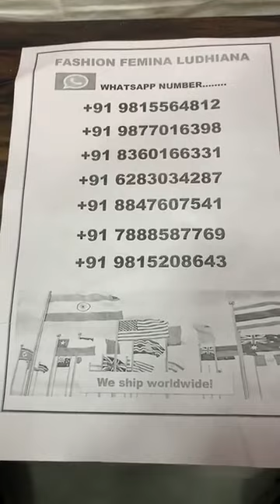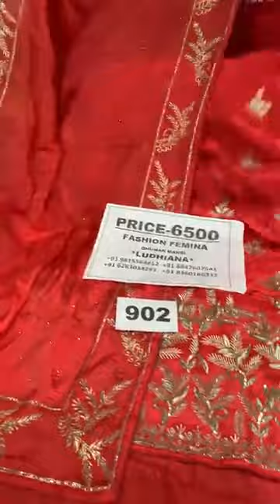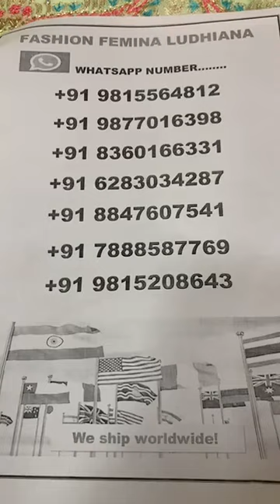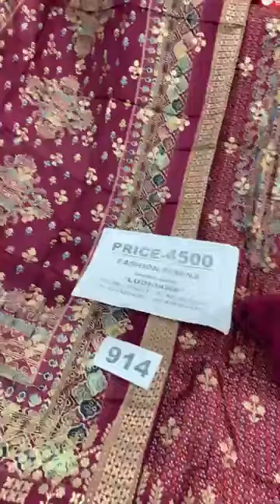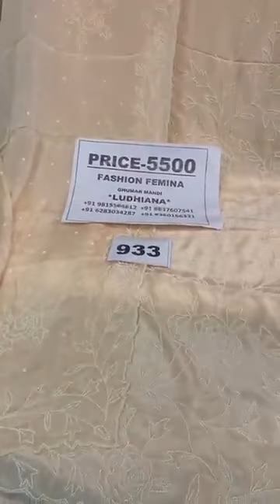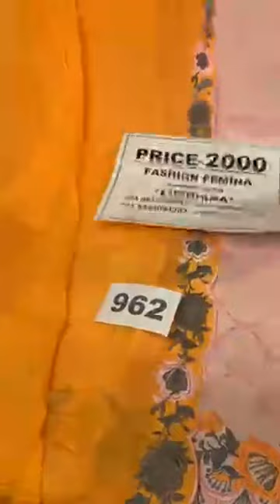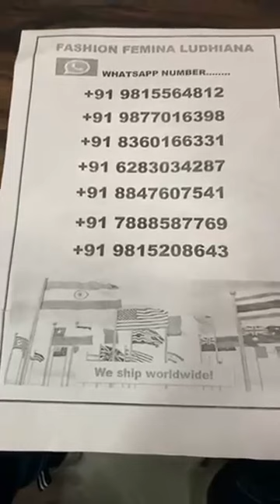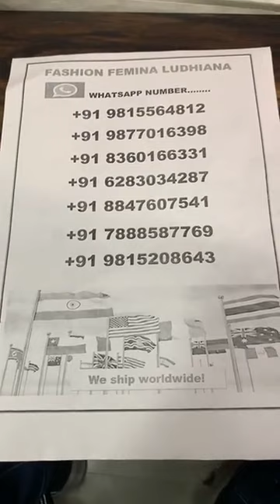Latest Super Special Party Wear Suits || Fashion Femina Ludhiana || Firozi Dupatta Contrast Suit